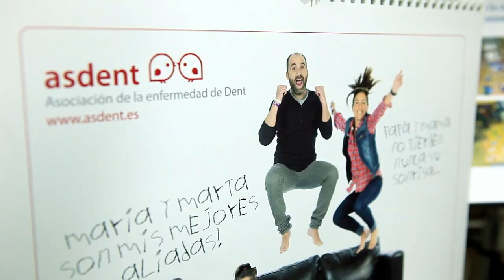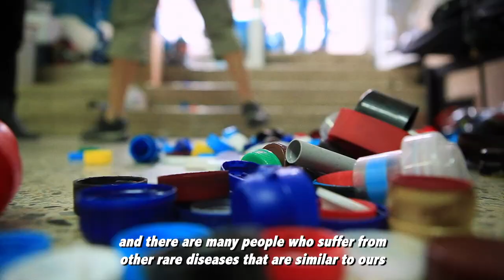El Reto de Eva (Eva's Challenge) - TRAILER ENGLISH SUBTITLES